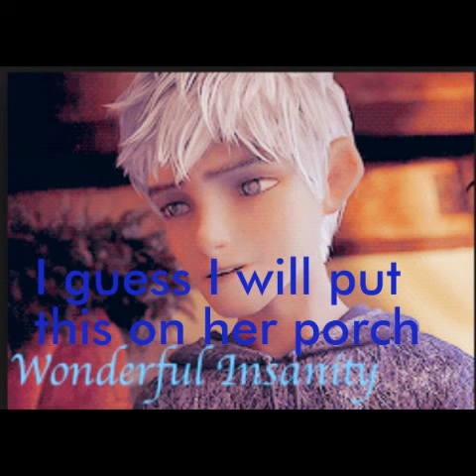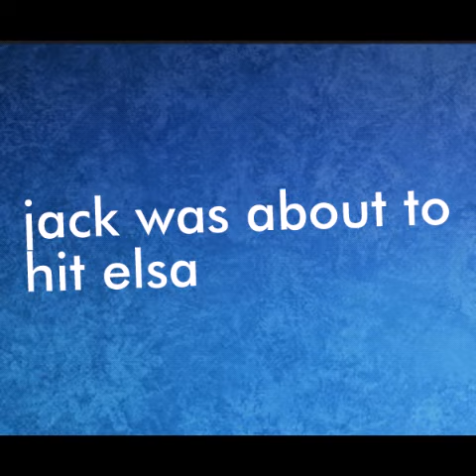The player 4